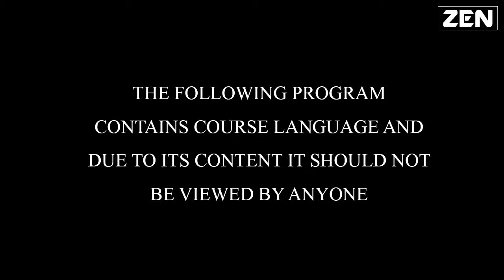Unfortunate Events w Steven (Island Life | Arma 2 OA)